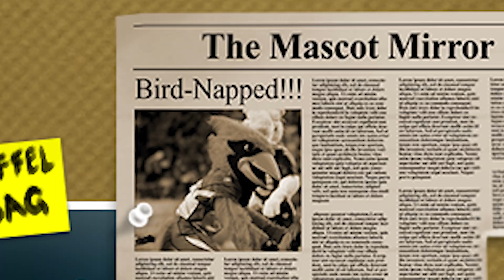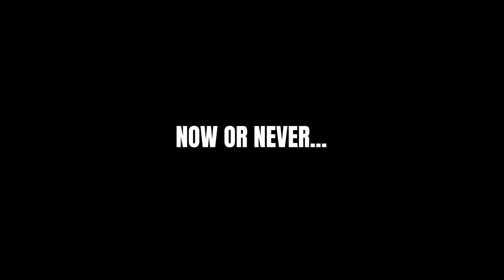BirdNapped - The Kidnapping of the Arizona Cardinals Mascot | Cardinals Folktales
A NFL team, a giant red bird mascot, and a ransom request. The Arizona Cardinals take you back in time to January 2004 to tell you the full story of the day beloved Big Red was BirdNapped. This is Folktales: BirdNapped.
Folktales is presented by 72Sold.